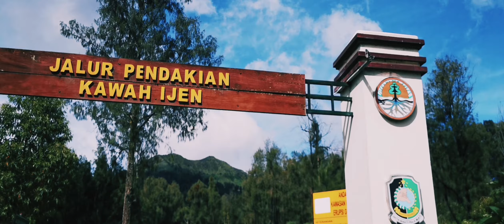Munggah Nang Kawah Ijen, Ijenan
Kawah Ijen, Oktober 2022